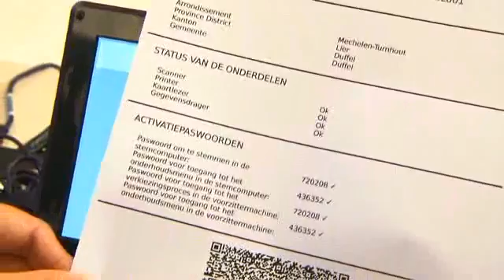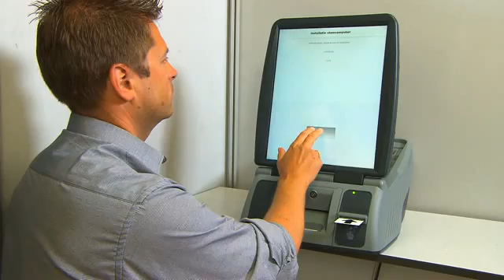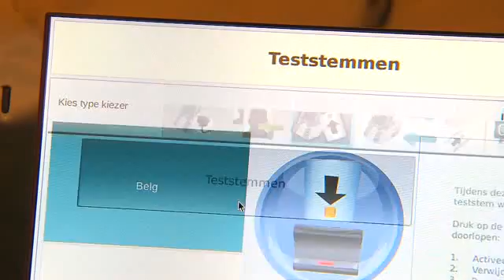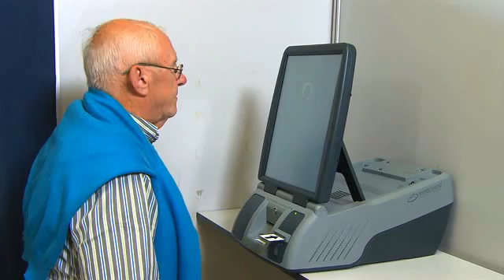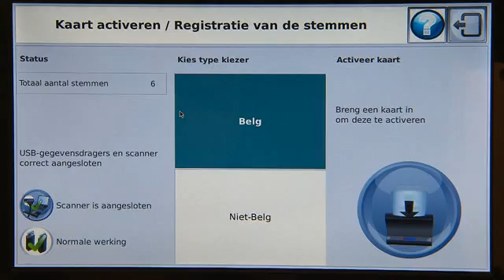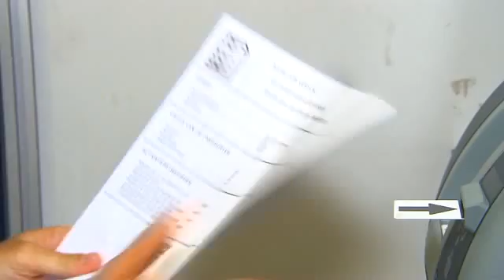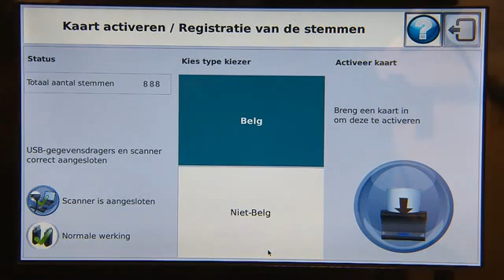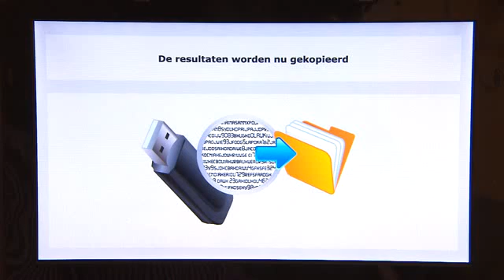[English subtitles] New Voting System in Belgium with Smartmatic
The Belgian provincial and municipal elections of 2012 will take place on October 14th. The new electronic voting system was developed following the guidelines of a government-commissioned study performed by 7 universities. Both the hardware and software is delivered and developed by Smartmatic.

In 2008, the Federal Public Service Interior began looking for a new partner to custom-build a new voting system to recommend for use in the autonomous communes of the three regions of Belgium (Flanders, Brussels-Capital and Wallonia). After a two-year evaluation process involving several technical analyses by authorities, universities, the PricewaterhouseCoopers independent agency, plus a ﬁeld test lead by the Federal Interior, Smartmatic was selected in 2012 as the voting technology provider for the next 15 years.

Since then, Smartmatic has participated in local and parliamentary elections, with great success.
The 2014 European Parliamentary elections marked the ﬁrst time ever Europeans used a fully-veriﬁable automated voting system to elect members of the European Parliament. Smartmatic expedited the voting experience of those communes who hired our services.